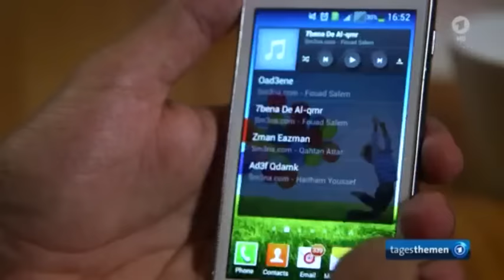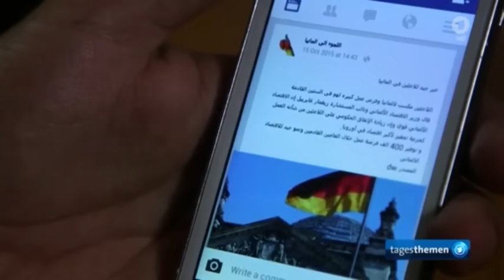TAGESTHEMEN 10.11.2015 Deutschland - das Schlaraffenland für Flüchtlinge?“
Political Correctness: Flüchtlingspolitikkritik wird salonfähig, und: Der ÖRR mit der Fahne im Regierungswind …
Kaum kündigt Merkel einen Kurswechsel an, da adaptieren nun auch die öffentlich rechtlichen Tagesthemen die “kruden Verschwörungsrealitäten“ der “Besorgten Bürger“.
Entbehrend jeder Selbstkritik stellt der ÖRR seine Berichterstattung plötzlich so dar, als ob er selber nie die Willkommenskultur angefeuert hätte. Dabei wurde doch bis vor kurzem noch jedem Kritiker der Flüchtlingspolitik eingebläut, er sei nur ein verantwortungsloser, kleingeistiger potenzieller Nazi.
Alle grenzenlosen Befürworter der Flüchtlingspolitik, für die ein bedingungsloses Willkommen der Zuwanderer nichts weiter als eine Frage des Guten Gewissens ist, haben dann mit der Meinung der Medien im Rücken, die Kritiker höhnisch in die rechte Ecke der “Besorgten Bürger“ gedrängt.
Nun hat sich der Wind gedreht, und die gutherzigen Bürger kriegen von den öffentlichen Medien einen Schlag in die Magenkuhle. Aus den “kruden, rechten Verschwörungstheorien“ der Kritiker, werden plötzlich bitterere Realitäten. Die “Willkommen ist, wer kommen will – Willkommenskultur“ entpuppt sich als fataler dümmlicher Fehler derer, deren Herz größer ist als ihr Verstand. Was bleibt, ist eine leere Mitte, aus der sich die Menschen gegenseitig in die jeweils gegenüberliegende Ecke gefegt haben, und von wo, aus jeder Ecke betrachtet, immer die gegenüberliegende Seite rechts ist. o.O
Mich würde interessieren, wer sich beim ÖRR seiner Verantwortung für die Spaltung des Volks in “Gutmenschen“ und “Besorgte Bürger“ bewusst ist …